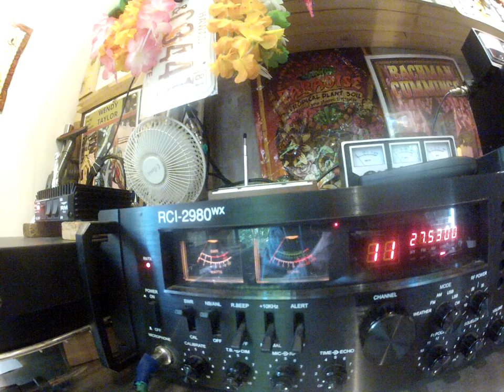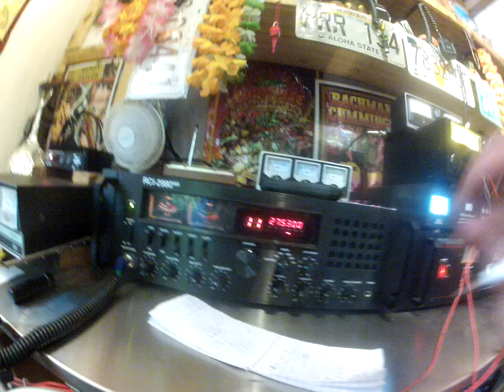3 KY 001 Brazil